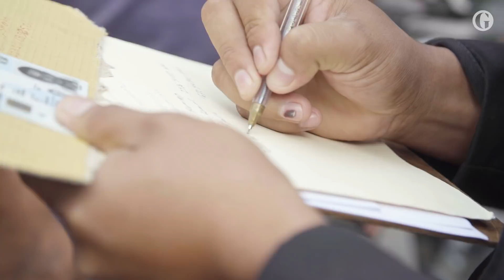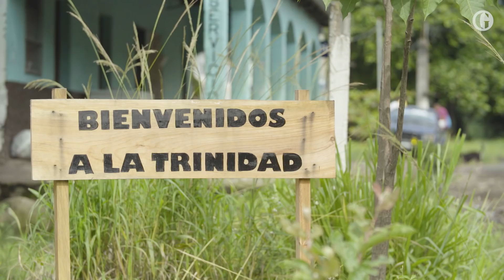Life in the shadow of Guatemala's Volcano of Fire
On 3 June, the Fuego volcano in Guatemala erupted, killing at least 113 people and leaving 332 missing. Thousands of victims have been displaced and are still living in temporary shelters. Questions are being asked about what the government's disaster prevention agency is doing to help victims. The Guardian journalist Iman Amrani found out how people were coping, and what lessons need to be learned from the disaster